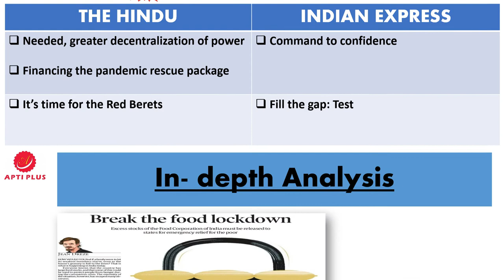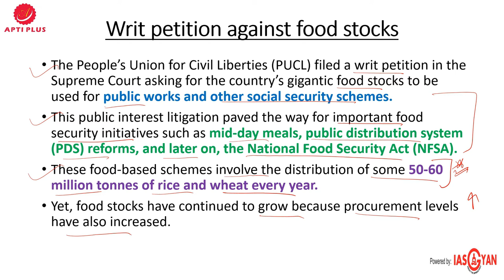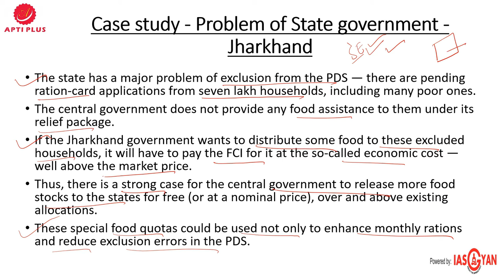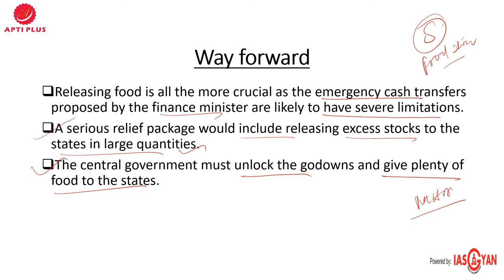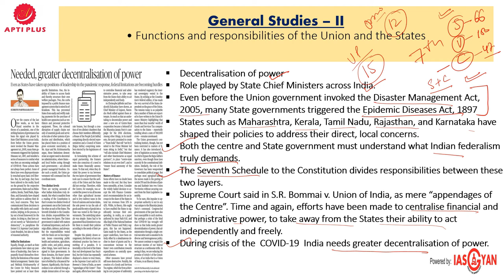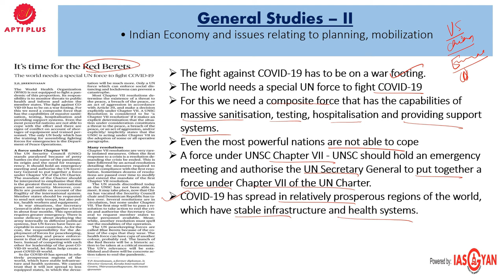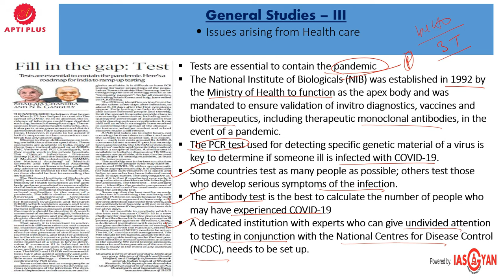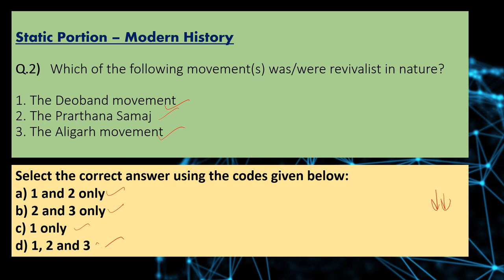EDITORIAL ANALYSIS ! 09 APRIL 2020 !! { Food stocks and role of government }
BOOK LINK

Food stocks and role of government

The recent announcement by the central government is not adequate for the labor workforce.

The government did not do much big favour by doubling PDS rations for the next three months.

A serious relief package would include releasing excess stocks to the states in large quantities.

It is a well known fact that the country has large food stocks, and that some of this could be used to protect people from hunger during the coronavirus crisis.

Food schemes such as the PDS and mid-day meals are in place in most villages, it is mainly a matter of reinforcing them.

Writ petition against food stocks

The People’s Union for Civil Liberties (PUCL) filed a writ petition in the Supreme Court asking for the country’s gigantic food stocks to be used for public works and other social security schemes.

This public interest litigation paved the way for important food security initiatives such as mid-day meals, public distribution system (PDS) reforms, and later on, the National Food Security Act (NFSA).

These food-based schemes involve the distribution of some 50-60 million tonnes of rice and wheat every year.

Yet, food stocks have continued to grow because procurement levels have also increased.

Foodgrain stocks of the Food Corporation of India

Last year, in June, 2019 foodgrain stocks crossed 80 million tonnes more than three times the buffer-stock norms.

This year, they have reached a staggering 77 million tonnes in March, before the rabi harvest, when food stocks typically rise by another 20 million tonnes or so.

Case study - Problem of State government - Jharkhand

The state has a major problem of exclusion from the PDS — there are pending ration-card applications from seven lakh households, including many poor ones.

The central government does not provide any food assistance to them under its relief package.

If the Jharkhand government wants to distribute some food to these excluded households, it will have to pay the FCI for it at the so-called economic cost — well above the market price.

Thus, there is a strong case for the central government to release more food stocks to the states for free (or at a nominal price), over and above existing allocations.

These special food quotas could be used not only to enhance monthly rations and reduce exclusion errors in the PDS.

Loopholes in relief package by Centre government

The amounts are small, for example, Rs 500 per month for three months to Pradhan Mantri Jan Dhan Yojana accounts held by women, the flagship provision.

Many poor households have no operational PMJDY account.

There is the challenging issue of mass disbursement of cash in this crisis.

Way forward

Releasing food is all the more crucial as the emergency cash transfers proposed by the finance minister are likely to have severe limitations.

The central government must unlock the godowns and give plenty of food to the states.